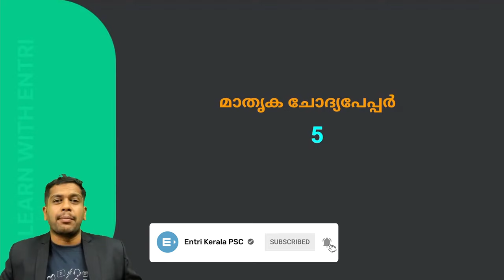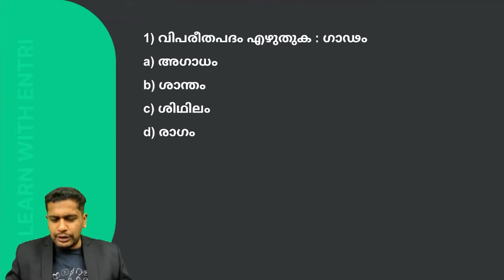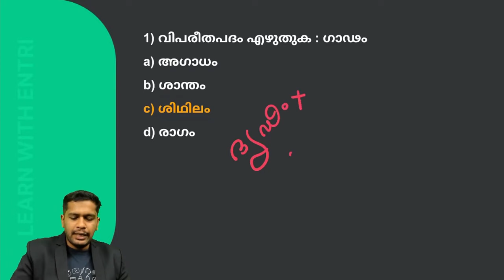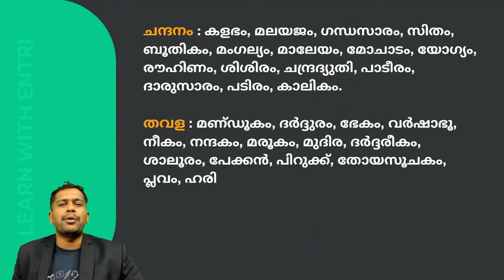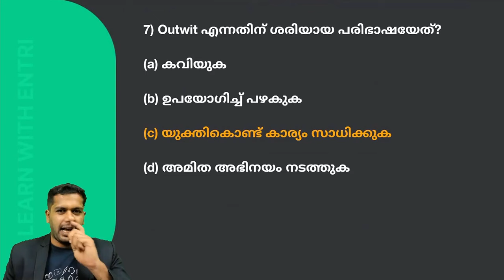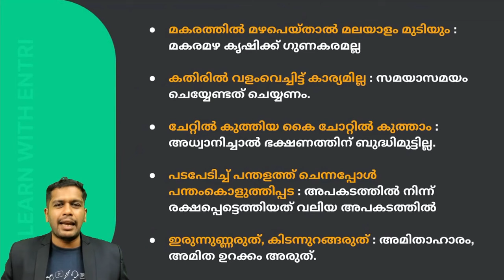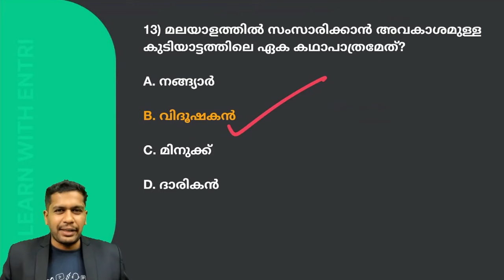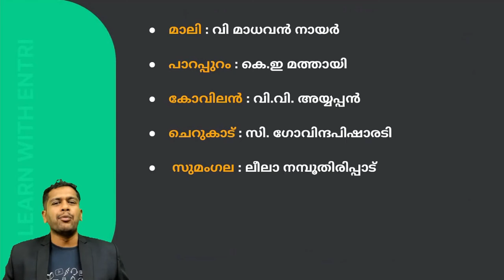Malayalam Model Questions & Solutions | Degree Level PSC Exams | Entri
Entri യുടെ High Court Assitant ബാച്ചിൽ പ്രവേശിക്കാൻ ഫോം പൂരിപ്പിക്കുക👆
നേരിട്ട് Payment ചെയ്ത് 1 വർഷത്തേയ്ക്ക് PSC പഠിക്കുന്നതിനായി ( LSGS, SI , തുടങ്ങിയ എല്ലാ കോഴ്സുകളും )🔥🔥ലിങ്കിൽ ക്ലിക്ക് ചെയ്യുക👆👆

Target 50 series, PSC malayalam class, PSc degree level malayalam, degree level prelims, psc degree level exams 2024, previous year psc degree questions & solutions, entri, kerala psc